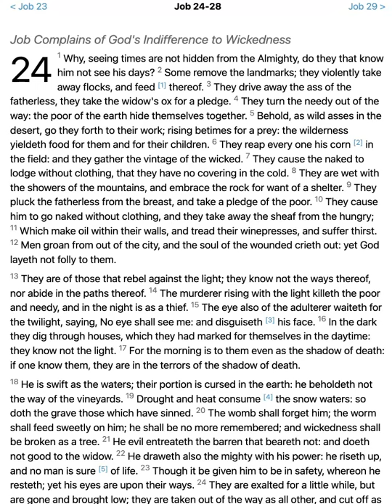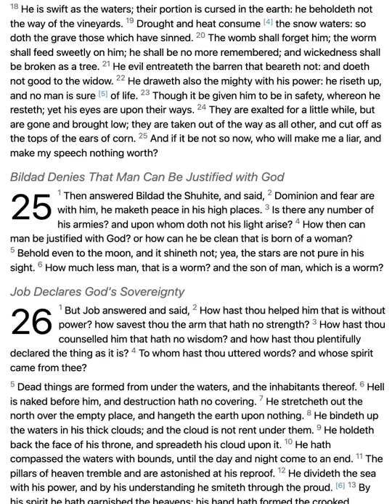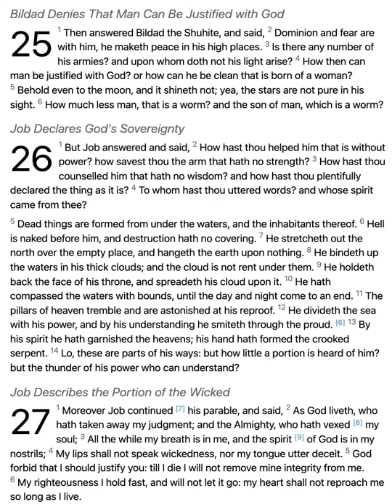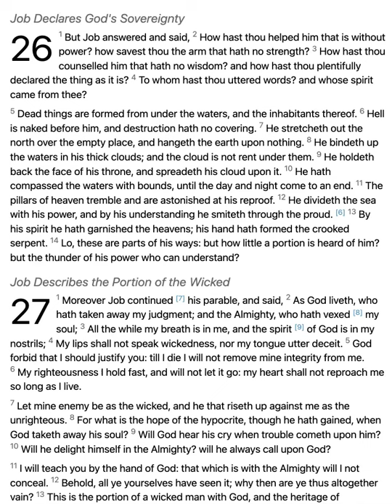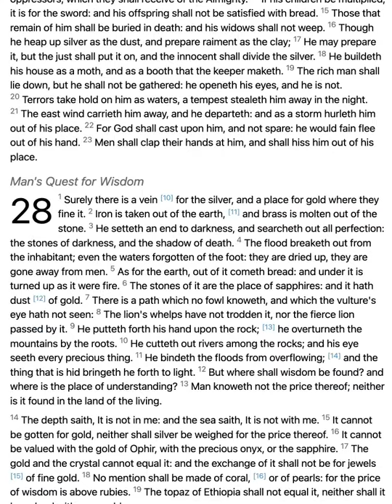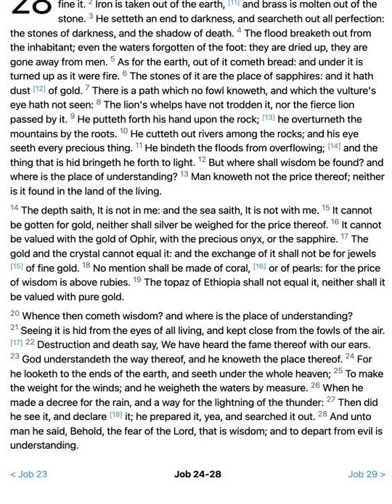JOB 24-28 // King James Version KJV Bible Reading // Daily Bible Verse // Bible in a Year Day 10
Welcome to Day 10 of the Bible reading in the year 2022. This channel will be created in one year and will cover the reading of the entire King James Version (KJV) of the Bible, read in chronological order, rather than the order in which it is printed. Day 10 consists of Job 24-28.